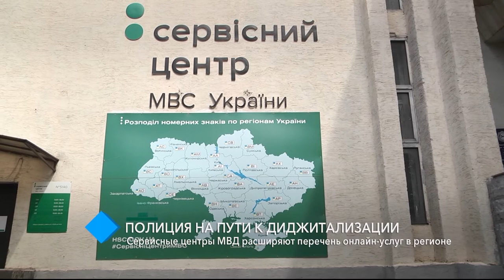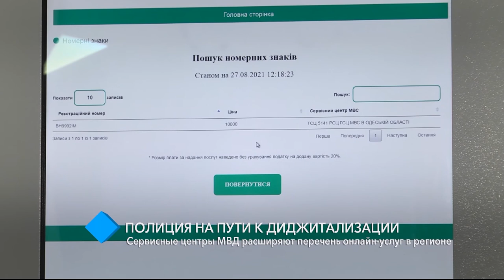Сервисные центры МВД расширяют перечень онлайн-услуг в регионе